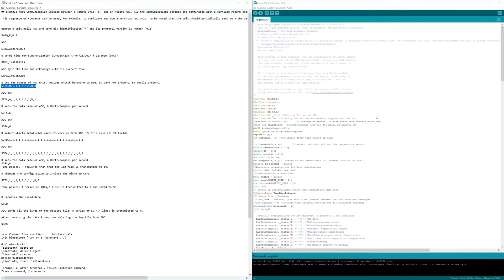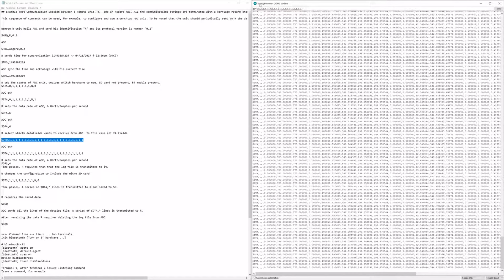Asgard Firmware Upload and Simple commands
Firmware upload.
Connect the ADC via USB and upload the firmware file with the Arduino IDE